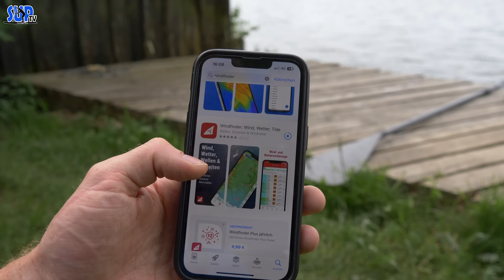11 Anfängerfehler beim Stand Up Paddling | Typische Fehler bei SUP-Anfängern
Heute gibt es typische Anfängerfehler beim Stand Up Paddling. Als wir vor vielen Jahren mit dem Stand-Up Paddling angefangen haben, haben wir teilweise gleichen Fehler auf dem Wasser gemacht. Wir wollen mit diesem Video einige der typischen Fehler aufzeigen, die wir oft bei Einsteigern und Anfängern beim SUP beobachten: Zu weit vorne oder zu weit hinten stehen, Paddel zu lang oder zu kurz eingestellt, Verpflegung vergessen uvm. Die gezeigten Fehler sind nicht abschließend und lediglich eine kleine Inspiration oft gemachter Fehler beim Stand Up Paddling. Neben den gezeigten Fehlern ist natürlich auch die nicht vorhandene Sicherheitsausrüstung ein relevanter Punkt beim Paddeln auf dem Wasser. Da wir aber schon einmal ein Video mit typischen Anfängerfehlern gemacht haben, in welchem dieses erwähnt wurde, haben wir hier darauf verzichtet. Habt ihr weitere Anfängerfehler, die wir hier nicht erwähnt oder vergessen haben? Schreibt diese gerne in die Kommentare!

»Unsere SUP-Ausrüstung«
✗ProLimit Trockenanzug (Steffen)*
✗Starboard Trockenanzug (Franzi)*
✗Starboard Tiki-Tech Paddel (Franzi)*
✗Naish Performance Paddel (Steffen)*
✗Wasserdichte Neoprenschuhe (Ascan)*
✗SUP-Hüftgurt (Quick-Release)*
✗Restube (Classic)*
✗Dry Bag*
✗Sportuhr Steffen (Fenix 5Plus)*
✗Sportuhr Franzi (Fenix 5S)*
✗Jackery Powerstation*
✗Solar-Panel (100W)*

»Unsere Kamera-Ausrüstung«
✗360 Grad-Kamera*
✗Action-Kamera (Steffen)*
✗Action-Kamera (Franzi)*
✗Media-Mod (GoPro)*
✗Mikrofon (Touring)*